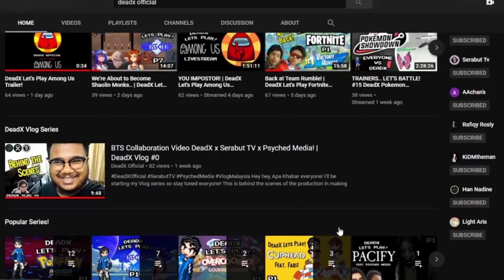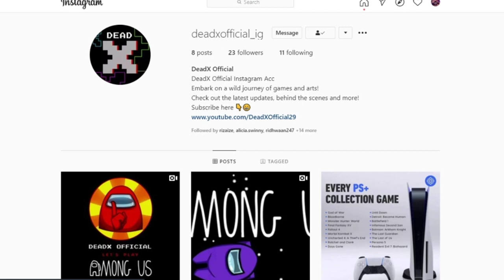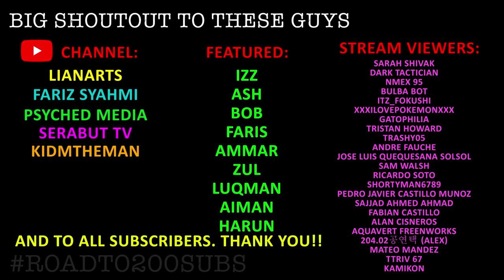DeadX's 100 Subscribers Video Appreciation!!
Also watch till the end for a shoutout and see if you're in it!

Cheers to more content from DeadX Official channel :D